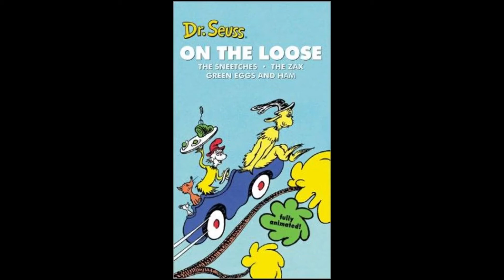The Charles Bacho Soundtrack: Day 7: The Sneetches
The songs from the Sneetches short in Dr. Seuss On The Loose.

0:00 The Sneetches
0:49 Stupid Little Star
1:22 A Toast!
2:11 Stars Upon Thars
2:46 O-U-T Out!
3:30 A Toast! (Finale)